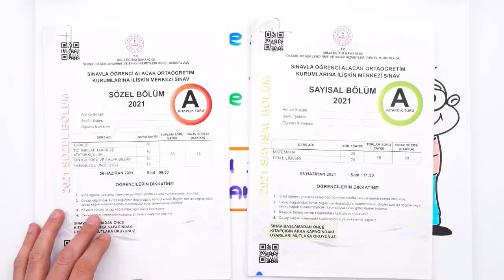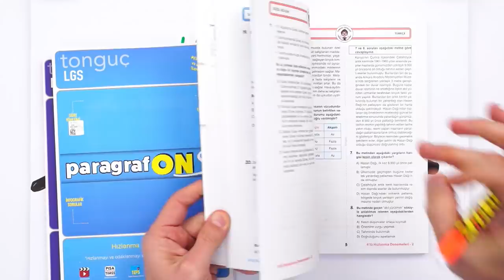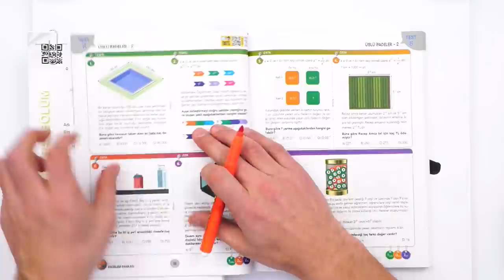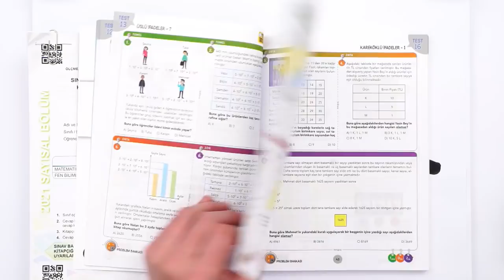LGS'DE HIZLANMAYA HAZIR MISIN?? 🚀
🏃🏻‍♂️💨 LGS Hızlanma Seti İle Başarıya Koş!
2022 LGS Hızlanma Kampı Başlıyor! Hazır Mısın? ⚡
1 - 7 Mart tarihleri arasında, Türkçe ve Matematik ağırlıklı programımızda LGS'ye kadar hızlanıyoruz!

Peki Hızlanma Programında Neler Var?
📌 Konu Tekrarları
📌 Yeni Nesil Soru Çözümleri
📌 Sınav Provaları